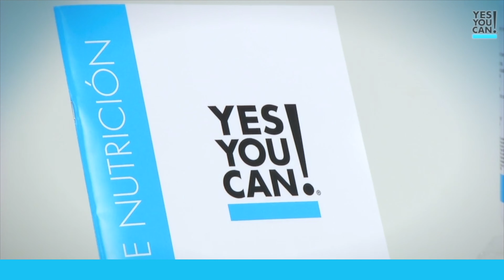El Transformation Kit YesYoucan.com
TRANSFORM KIT ON THE GO – TWICE A DAY es un kit para bajar de peso que contiene Complete Meal Replacement (Sustituto de Comida Completo), diseñado especialmente para personas como tú que valoran la CONVENIENCIA y prefieren la simplicidad de una comida saludable e instantánea dondequiera, cuando sea.

Usa este kit TWICE A DAY para un mes cuando desees sustituir dos (2) comidas al día. También contiene las Cápsulas del Transform Kit diseñadas para apoyarte durante tu transformación. Nuestros productos están elaborados con hierbas, extracto de frutos, plantas botánicas y vegetales de alta calidad.